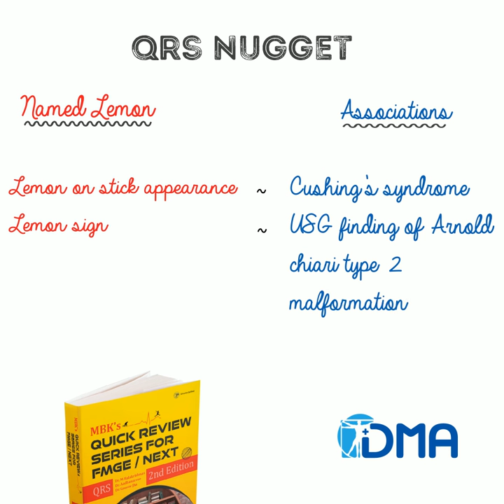"Lemon" | Named in Medicine I QRS for FMGE/NEXT I DMA: The Best Institute for FMGE/NEXT in Chennai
Named in Medicine Series from QRS for FMGE/NEXT